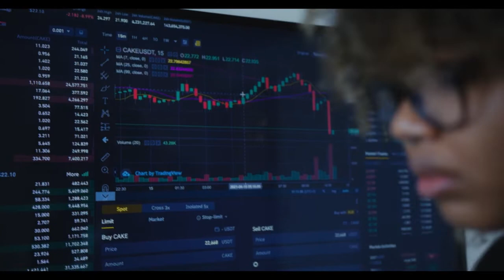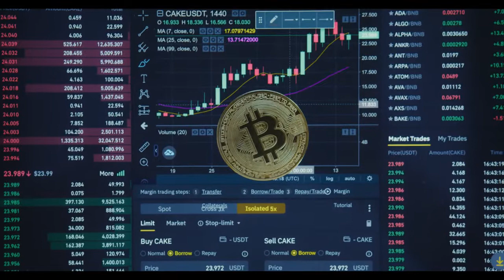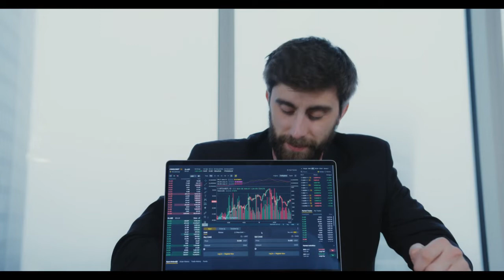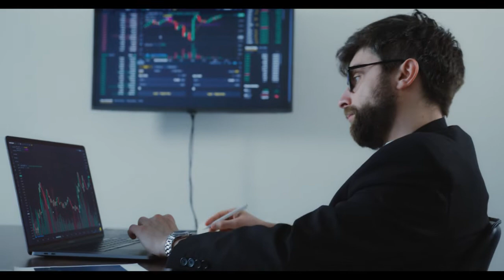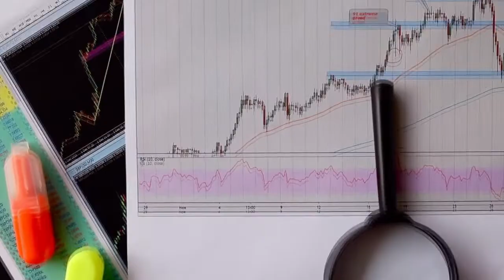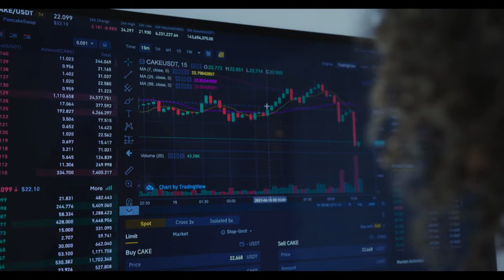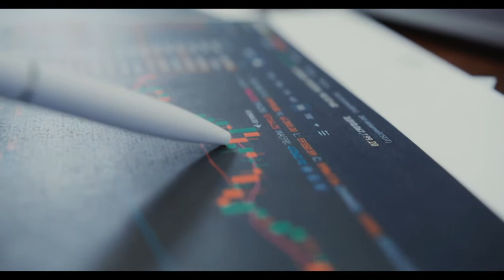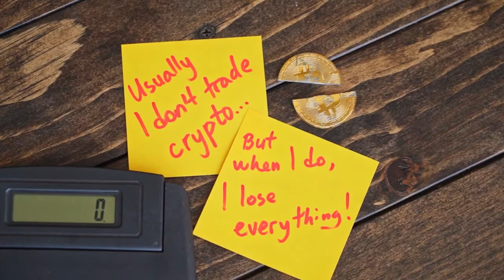HUGE NEWS!! EBAY IS GOING TO PARTNERSHIP WITH ANKR?